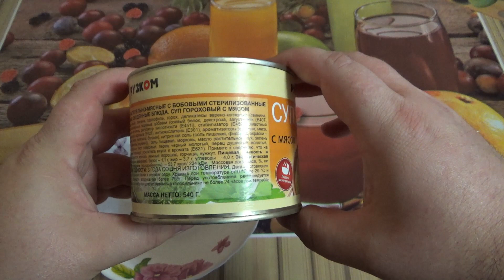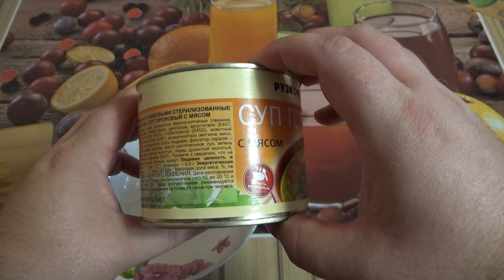ПРОБУЮ ГОТОВОЕ ПЕРВОЕ БЛЮДО ИЗ МАГАЗИНА,суп гороховый с мясом,рузком,лыткаринский мпз,брать можно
привет друзья с вами как обычно едаман,сегодня на обзоре будут консервы мясорастительные бобовые,первые обеденные блюда суп гороховый с мясом от бренда рузком,ОАО Лыткаринский мясоперерабатывающий завод,поверьте этот гороховый суп довольно таки неплохой...